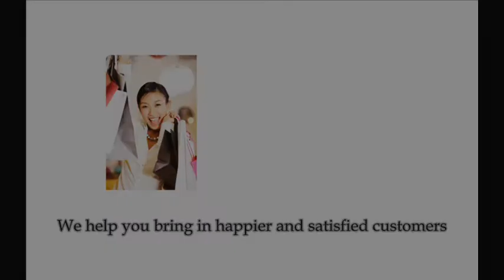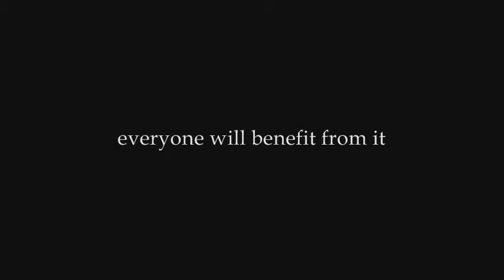CozySpree Sells: Discover. Share. Win. Shop Again.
What is a CozySpree?
A spree is a buying trend that encourages a community of smart and savvy women to shop as a group. The best thing about CozySpree for your business? It's a win-win, risk free marketing tool.

Featured on print in The Business Times, Digital Life and The Straits Times, CozyCot was cast as a true star of entrepreneurship.  There were interviews on Capital 958 and Passion People 938. On top of print and radio, CozyCot has also been listed on Wikipedia's List of social networking websites. CozyCot was highlighted by Mediacorp's Channel 8 News in a segment about the hottest trends on the net, brands mentioned in this segment included, Dermalogica, Karihome, and  Dejavu Fibrewig. The Straits Times has even named CozyCot as one of the local sites "putting Singapore on the Global Map"

CozyCot.com has been the #1 Women's Site for 4 consecutive years! Source: Hitwise Singapore Online Performance Award 2006, 2007, 2008 & 2009